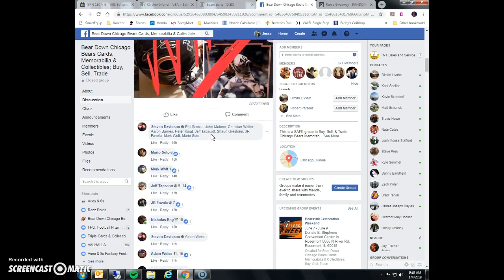Roquan helmet mini